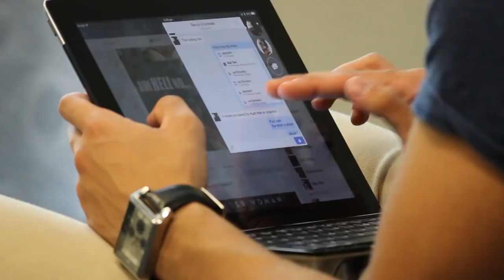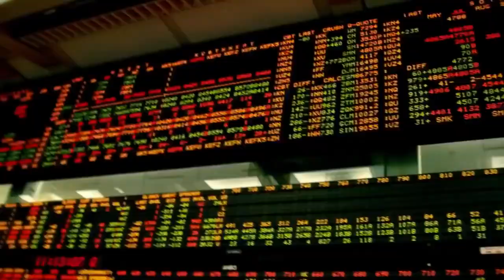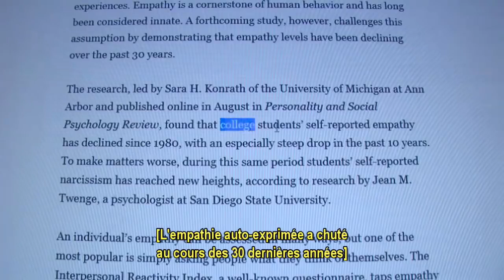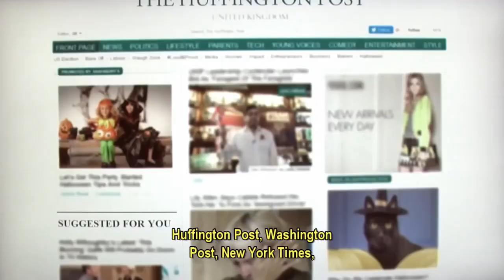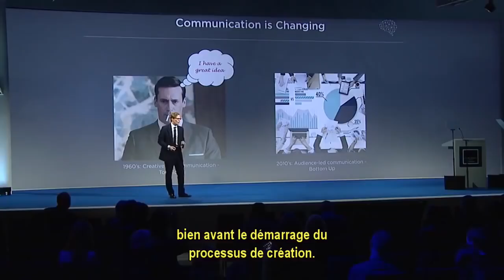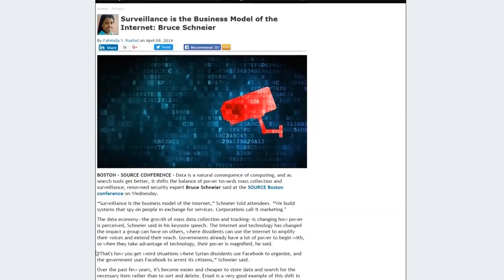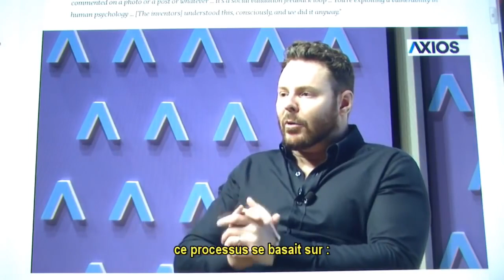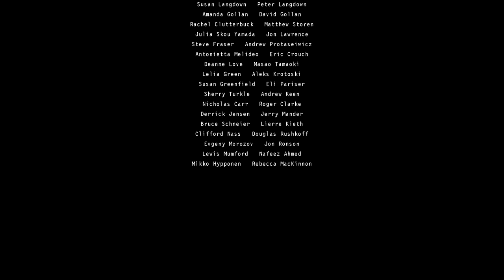Stare Into The Lights My Pretties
An Eye opening Documentary exploring technology and the digital age. The Effects it has on individuals, communities and society as a whole, and how it is used to manipulate people.